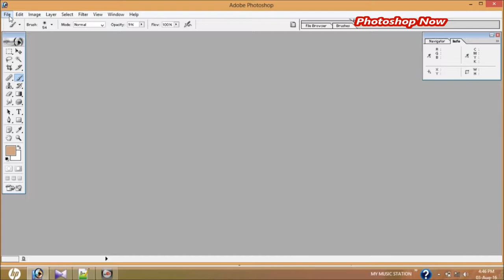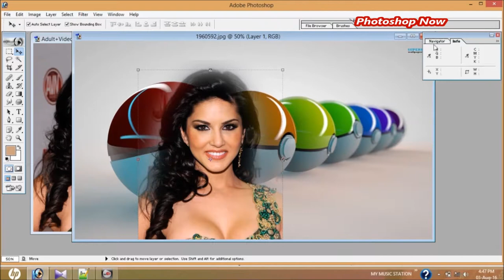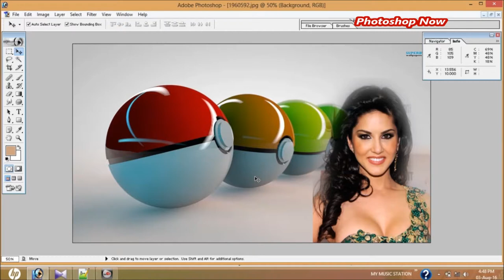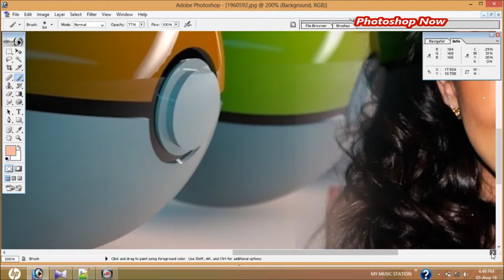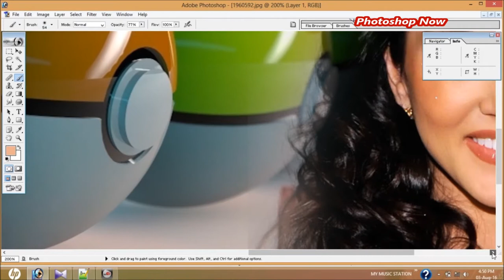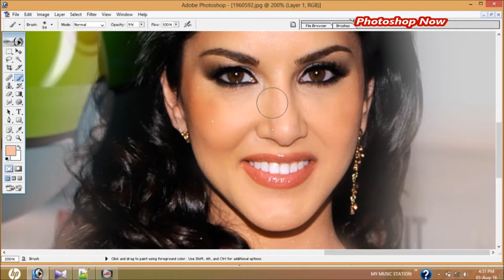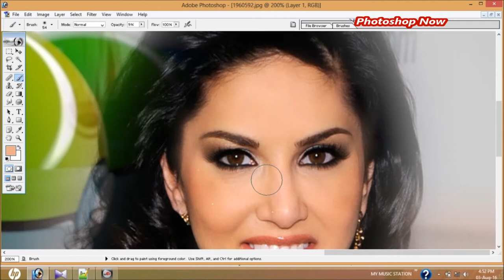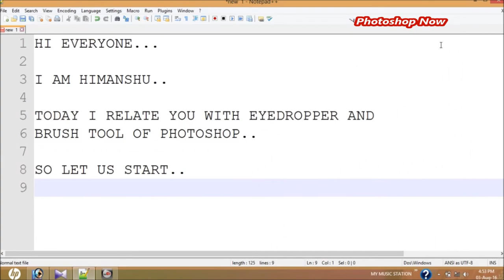HOW TO USE EYE DROPPER AND BRUSH TOOL AND THEIR USE | PHOTOSHOP NOW | MUST WATCH